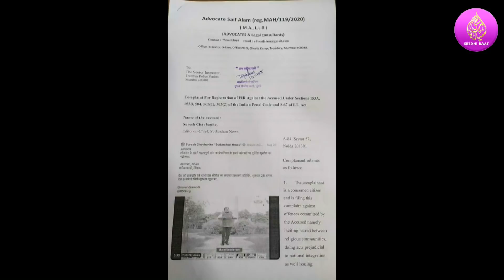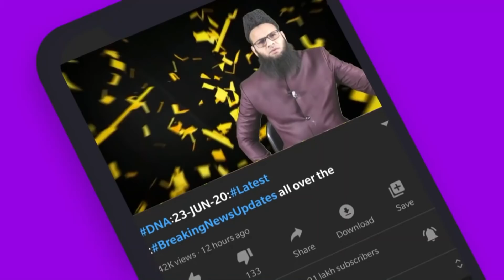PrimeTime:E27/8/20 AhmedParZulm:RSS:Abdurrahman:MirchiPowder:Sharamgah:75Halak:600 Imaratein Mismar